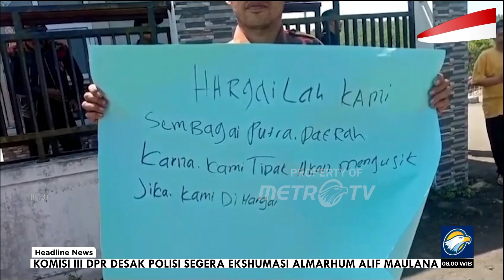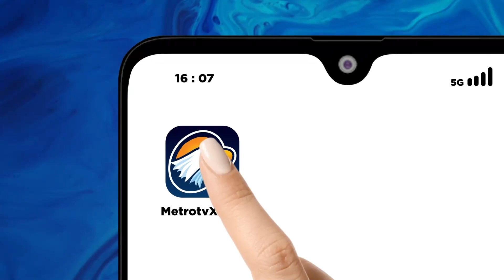Warga Sukabumi Keluhkan Ketersediaan Obat Pasien BPJS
METRO TV -  Gabungan organisasi kemasyarakatan di Kabupaten Sukabumi, menggelar aksi unjuk rasa terkait, buruknya pelayanan rumah sakit umum daerah sagaranten di Sukabumi, Jawa Barat. aksi ini dilakukan karena banyaknya warga, yang mengeluh ketersediaan obat yang ditanggung BPJS, namun harus membeli di luar rumah sakit.